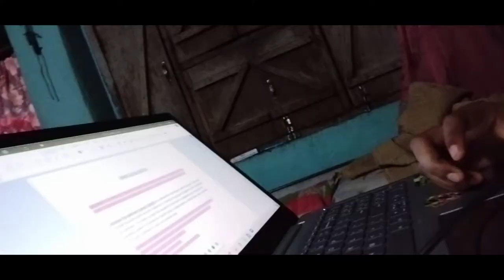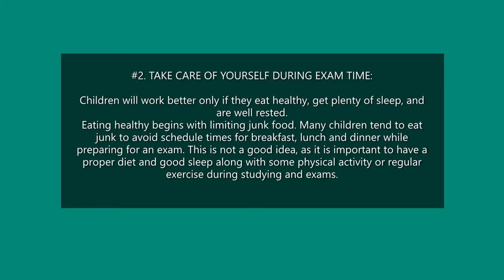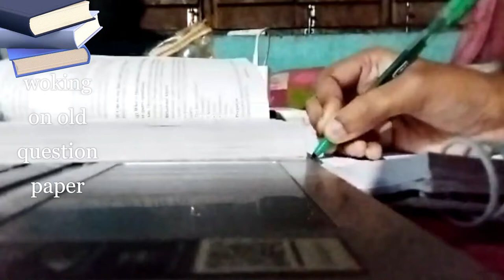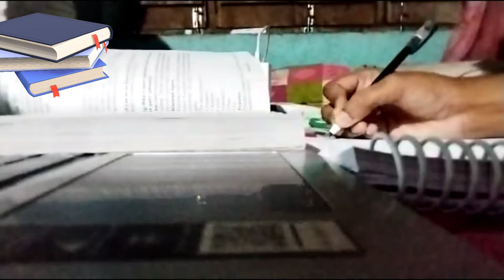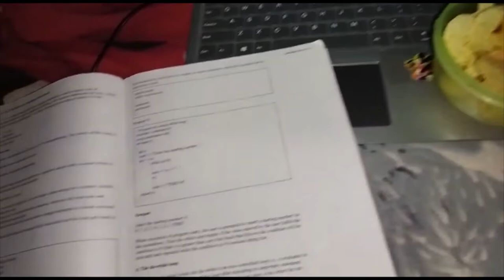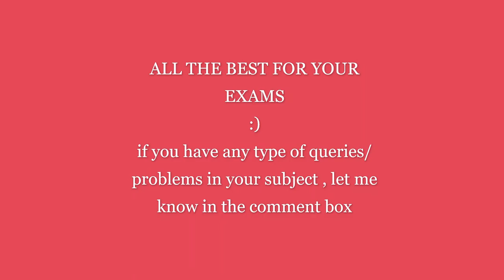VLOG #4 :) 5 tips for your upcoming exams! don't miss out!!!! arpitashilpi @arpitashilpi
5 tips in this video for your upcoming BCA or others exams also.
special notics
all sem notes are available in my playlist check n download all notes